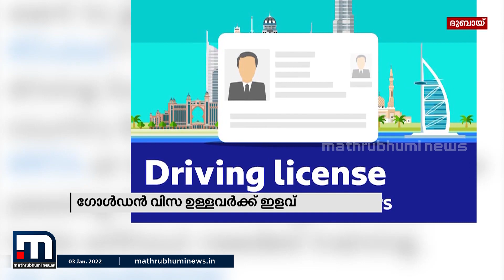ഗോൾഡൻ വിസയുള്ളവർക്ക് ദുബായിൽ പരിശീലനത്തിന് പോകാതെ തന്നെ ഡ്രൈവിങ് ലൈസൻസ് ലഭിക്കും | Mathrubhumi News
ഗോൾഡൻ വിസക്കാർ അവരവരുടെ രാജ്യത്തെ അംഗീകൃത ഡ്രൈവിങ് ലൈസൻസ് ഹാജരാക്കിയാൽ യുഎഇ ഡ്രൈവിംഗ് ലൈസൻസ് നൽകുമെന്നാണ് ആർടിഎ അറിയിച്ചിരിക്കുന്നത്.

Happy viewing!